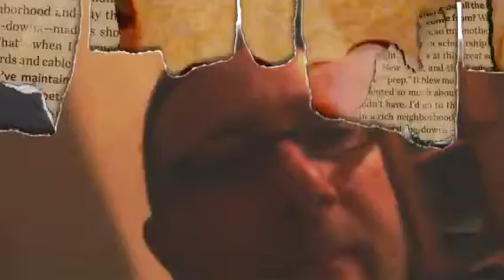Test Clip 2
.michi*